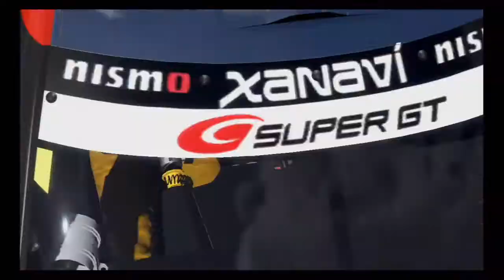Deep Forest JGTs